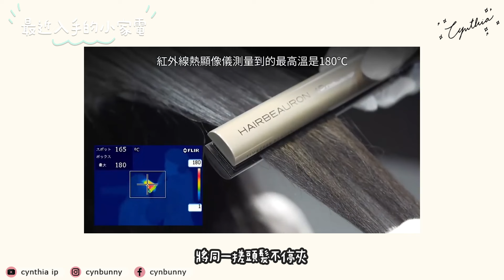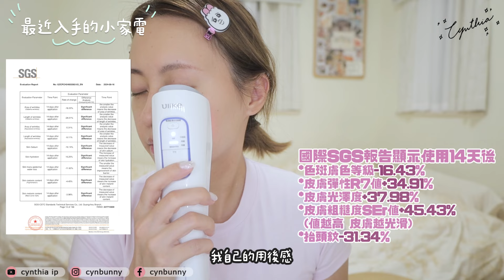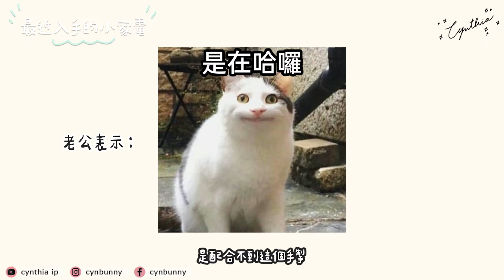超好用&後悔!♡十萬円一支的直髮夾？吸塵機/電筒功能傻傻分不清？在家打斑美白！？新入手拍VLOG神器！ ♡每日用的快叉尿袋 ♡｜Cynbunny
今集提及的小電器們都整理好link給大家參考喇！

00:47 Bioprogramming 直髮夾
價值十萬円的直髪夾～被喻為直髮夾界愛馬仕！？
Bioprogramming HAIRBEAURON 27D Plus [STRAIGHT] US$950

03:27 ULIKE 超光炮美容儀
高CP值在家無痛打斑！我這個部位其實長很多斑⋯
官方價HKD$7999

買1送6 （面膜*2+補水噴霧+防曬帽+收納袋+化妝鏡*1）贈品價值HKD$800｜*優惠和以上贈品只限定在我嘅專屬link和code先至有㗎
2 年保養期
15日無理由退換貨
🚚香港本地發貨 2-3日
*配送範圍全球包運

08:18 DJI拍VLOG神器
最近外出都用它來拍片～大家都說超高清！

10:15 Insta 360 拍攝手抦
老公堅持說有用⋯但是我還未找到使用機會！

11:50 各種輕巧又好用的尿袋！
Momax Q.MAG Minimal 5000mAh 磁電寶 HK$149.00
Momax iPower PD 5 20000mAh內置USB-C線流動電源 HK$219.00

13:18 我完全搞不懂的吸塵機！！！
到底是不是一打開就已經壞了！？！？！？！Momax Micro Cleanse 便携式迷你吸塵器 HK$369.00

14:11 太美了！！！審美在線的遊戲手掣！
而且性價比也很高啊～想收集其他顏色！3 coins wireless game controller ¥ 2,750

Edited by Elmo Wong.